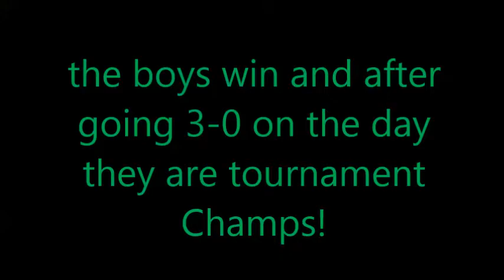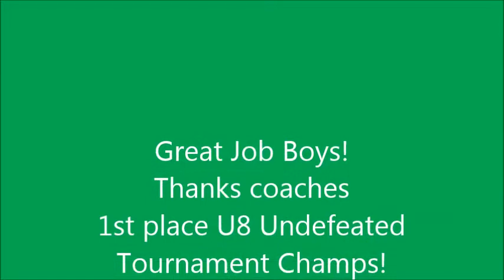CP Dragons Undefeated Tourney Champs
U8 Indoor soccer champs 2-16-15